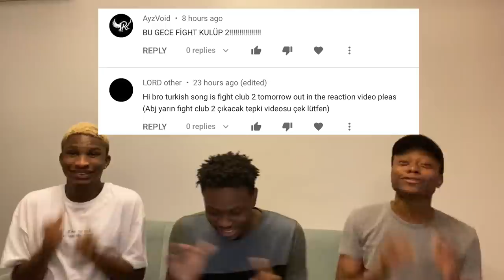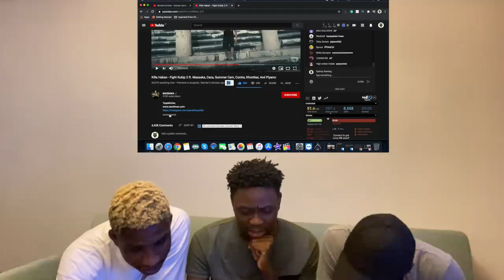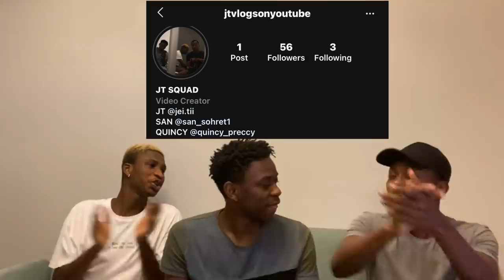Killa Hakan - Fight Kulüp 2 ft. Massaka, Ceza, Summer Cem, Contra, Khontkar, Anıl Piyancı (Reaction)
We decided to react to Killa Hakan - Fight Kulüp 2 ft. Massaka, Ceza, Summer Cem, Contra, Khontkar, Anıl Piyancı and I hope you liked it, if you liked it please drop a like and comment on what you think about the song.